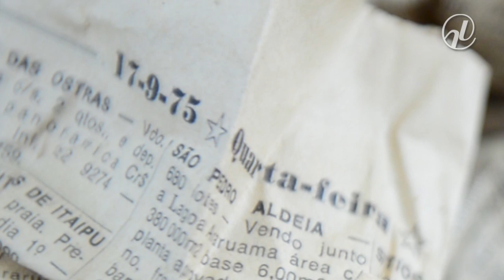Museu do Senado redescobre peças históricas do Palácio Monroe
A abertura de 16 caixas que estavam fechadas havia quatro décadas está revelando um acervo de enorme valor histórico: lustres, espelhos e outros objetos que pertenceram ao Palácio Monroe, sede do Senado até a inauguração de Brasília, em 1960. Segundo Alan Silva, diretor do Museu do Senado, a intenção é restaurar as peças de valor histórico, além de mobiliário antigo que estava disperso por gabinetes da Casa, com vistas a uma possível exposição em homenagem aos 190 anos do Senado, em 2016.